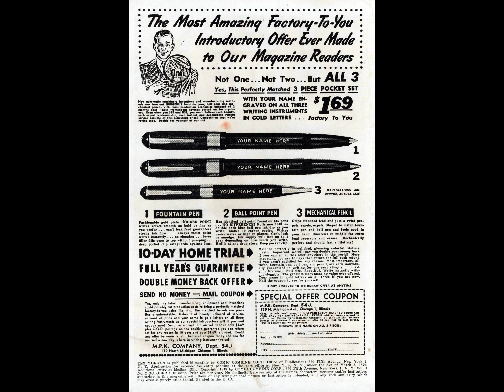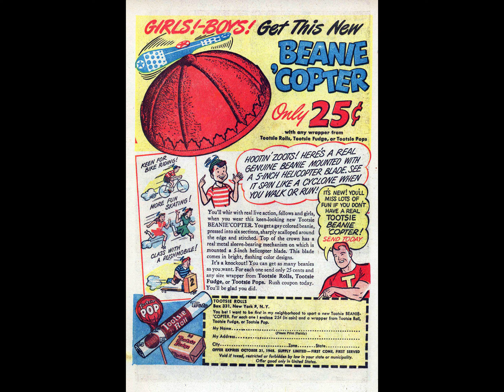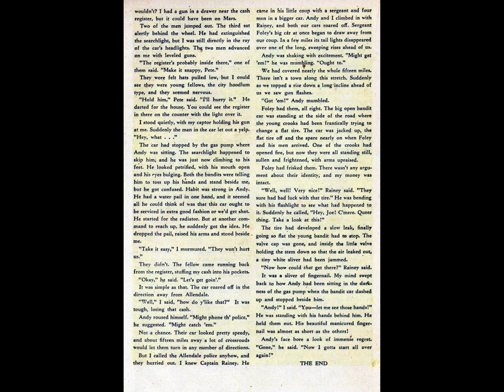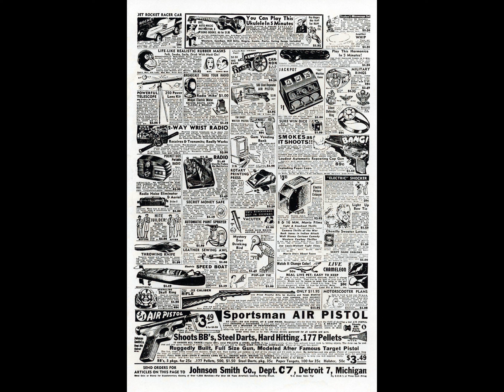Tex Morgan 002 comic book